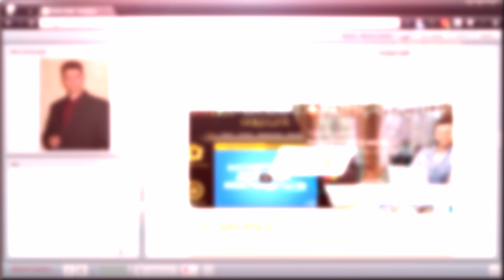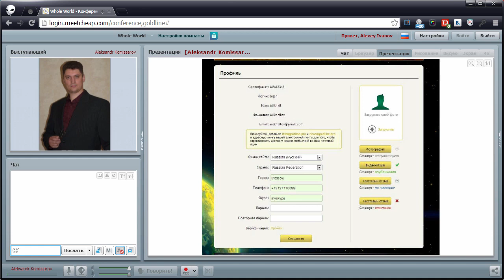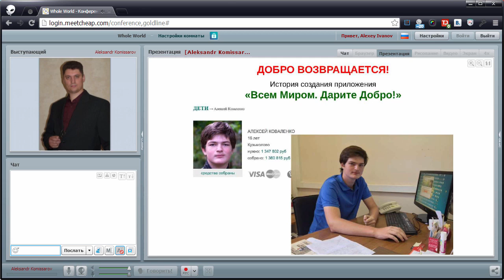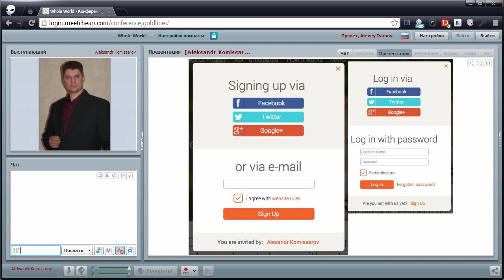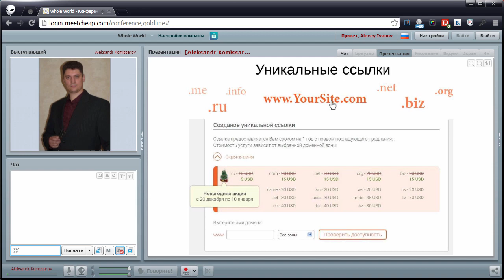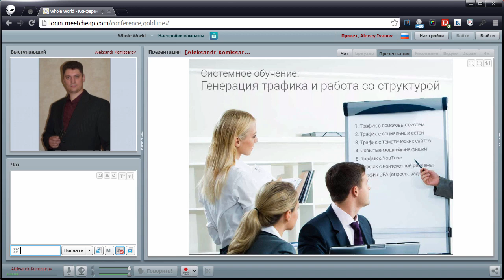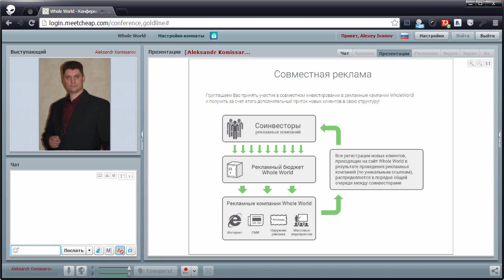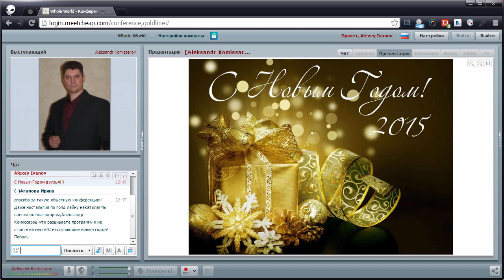Итоговая конференция Whole World за 2014 год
Спикер - Александр Комиссаров